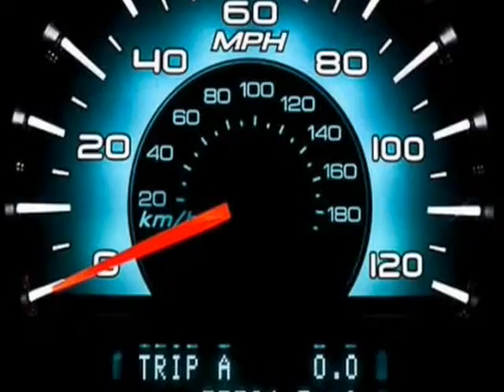2010 Ford Fusion 4dr Sdn SE FWD (San Antonio, Texas)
2009 FORD FUSION SE: TUXEDO BLACK METALLIC/ CHARCOAL BLACK

In 2010 the Fusion wasn&amp;#39;t totally new, it is vastly updated inside, outside, and under the skin. The redo started with a newly styled fascia and hood that incorporated some of the cues of Fords European lineup. The four cylinder motor, now enlarged to 2.5 liters from 2.3 and blessed with 15 more hp and 16 additional lb-ft of torque for a total of 175 hp and 172 lb-ft. Tons of interior refinements and new electronics.